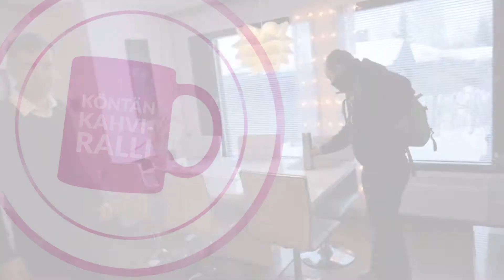Joonas Könttä: Kahviralli osa 4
Vaalivideot ovat yleensä hieman tylsiä. No, ehkä tämäkin on sitä, mutta kokeilimme tehdä hieman erilaista. Siitä syntyi viisiosainen minisarja Kahviralli.